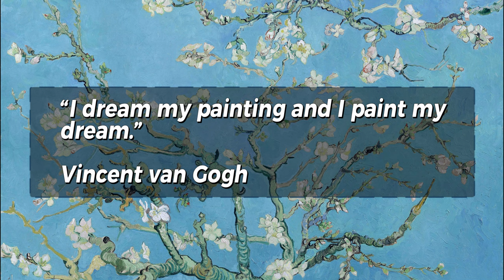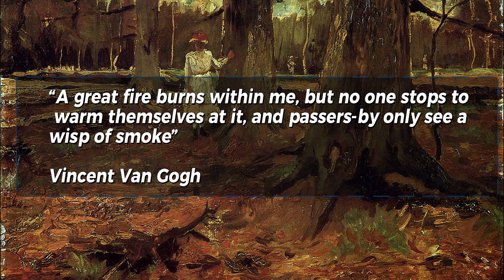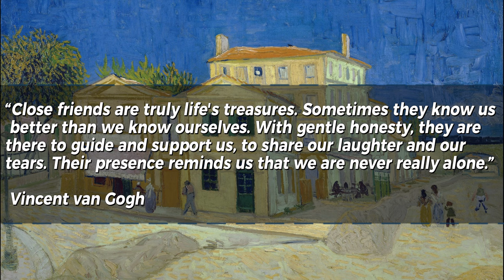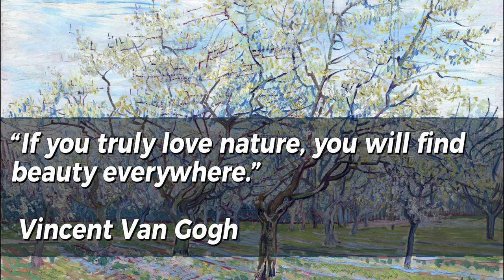Van Gogh Quotes on Life and Art (no less than a literary figure)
“I have a more or less irresistible passion for books, and constantly need to instruct myself, to study, if you will, just as I need to eat my bread.” (letter 133)

Vincent van Gogh was an artist with a great love of literature. Man was shaped by literature and history, and Van Gogh was himself in search of humanity, of which he set out to be a painter-chronicler in the mould of Millet or Michelet, the historian and author who painted with words. Van Gogh did not decide to become an artist until 1880, but his love of books dated from earlier.1

Little is known about his earliest reading. As a child he went to the village school at Zundert, but around the age of 12 he was transferred to a private school to prepare for his secondary education. Between 1866 and 1868 he attended the Hogere Burger (secondary) School in Tilburg, but even here his contact with literature would have amounted to little more than learning poetry by rote as part of the language curriculum, which consisted of five hours a week each in French and English, and three hours each in German and Dutch.2 Vincent did well academically, but within two years he was taken away from school, and at the age of 15 he started work at the Goupil art gallery in The Hague. Here he got on very well with H.G. Tersteeg, manager of the gallery, who moved in literary circles and was extremely well-read, particularly in English. Vincent also became friendly with the Van Stockum family, who were prominent in the book trade and publishing.3 Contacts such as these undoubtedly whetted his interest in literature, and enabled him to learn about foreign books before they were reviewed in the press. As the seat of government of the Netherlands, The Hague had a large corps diplomatique, so foreign literature would have been a regular topic of conversion. This is confirmed by a remark of Theo’s in a letter to Carolien van Stockum-Haanebeek: ‘In Holland people are so well posted on everything that is published.’ He said in connection with Pierre Loti’s Pêcheur d’Islande, of which he enclosed a copy